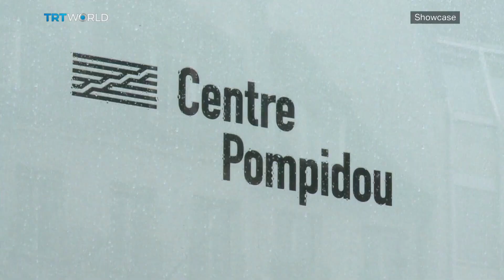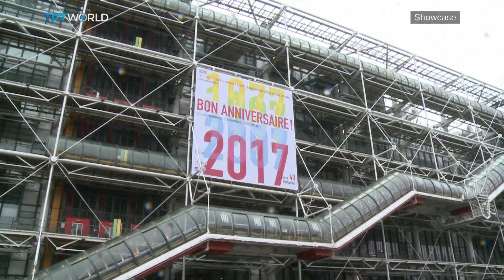Centre Pompidou Faces a Closure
France has its cultural institutions covered when it comes to the economic losses suffered from Covid-19. But in the case of the Centre Pompidou, there are other big issues.

Francesco Proto, Senior Lecturer in Architecture​ 00:43